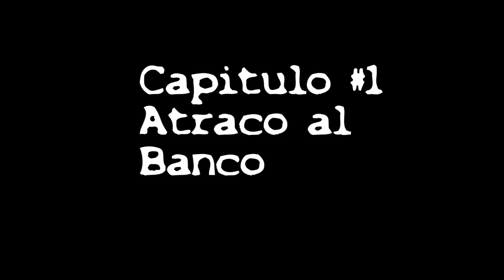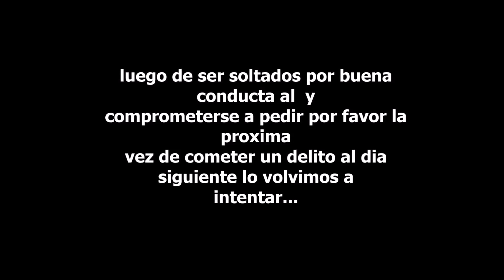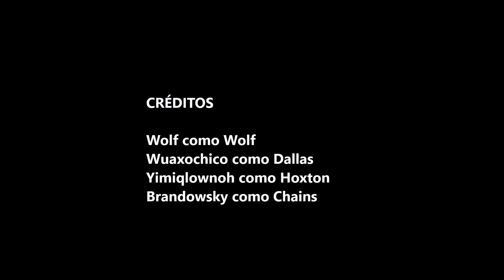PAYDAY #1 Atraco al banco!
Pay day Atraco al banco primer de mucho mas